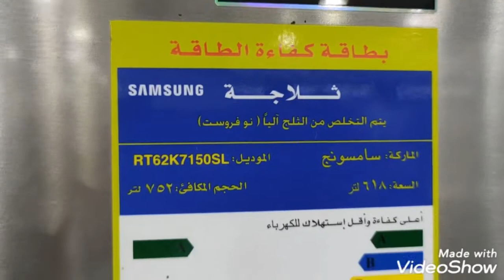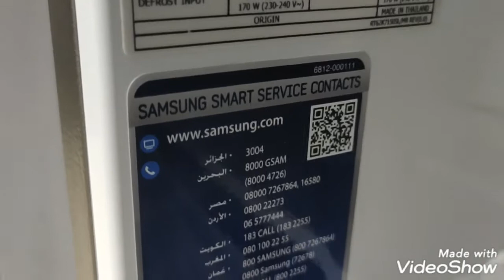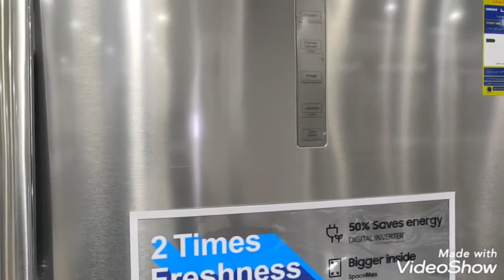ثلاجه سامسونج Samsung Twin Cooling RT62K7150SL